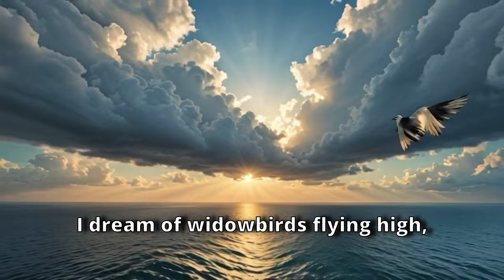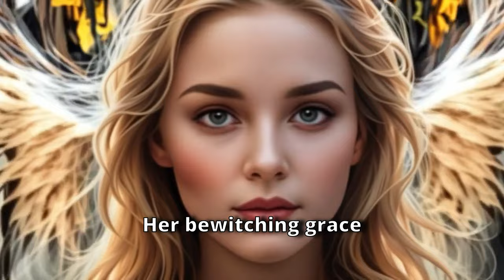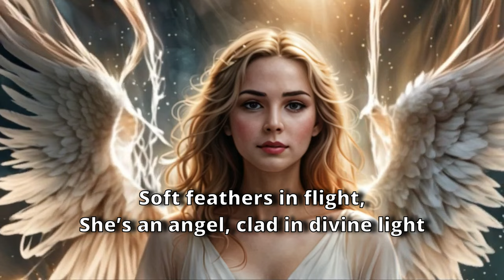Divine Brush AI Song Music Video - Dougpoetry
"Divine Brush" is a creative collaboration that blends art, technology, and poetry into onepiece. The song, crafted using the advanced audio capabilities of Suno.ai, brings my original poetry to life through rich, immersive soundscapes. The visuals, produced by LTX Studio, add a powerful, cinematic layer that enhances the emotional depth of the experience. Both the audio and video are inspired by my original work of poetry, also titled "Divine Brush".